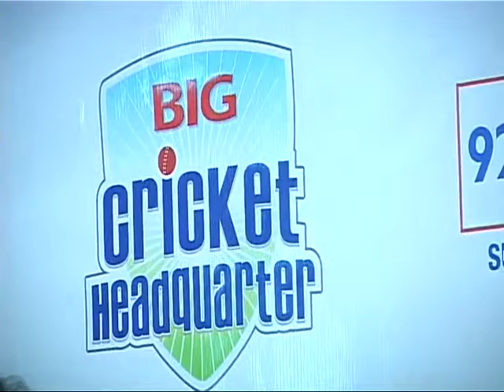BNBNEWS BIG FM ANNOUNCES BIG GEST CRICKET FAN WITH SUHAIL KHAN